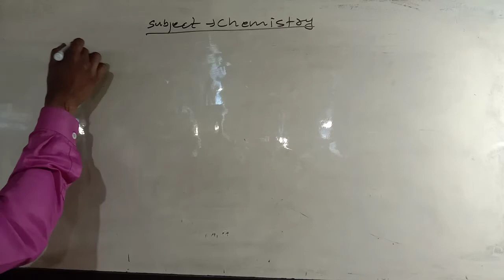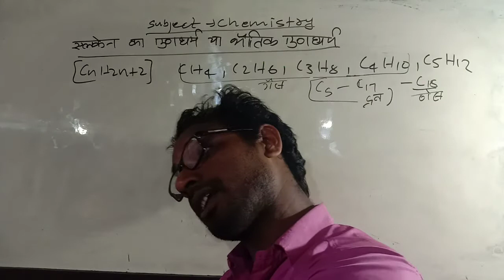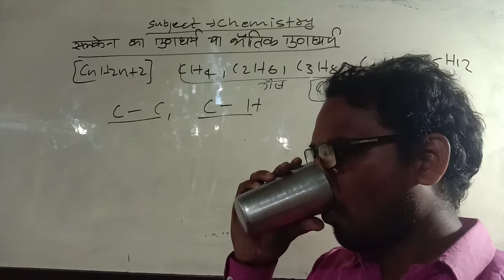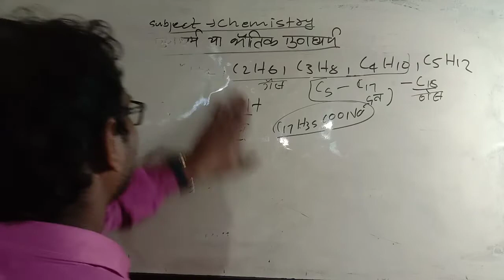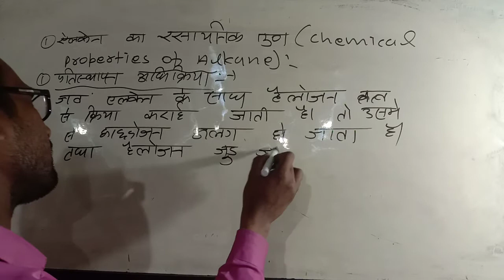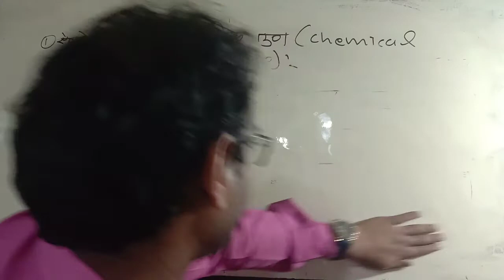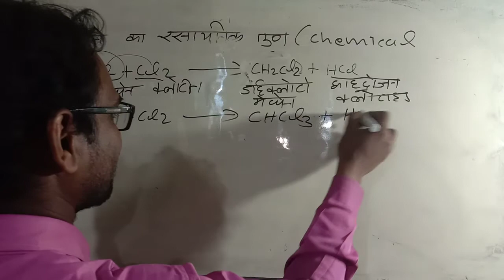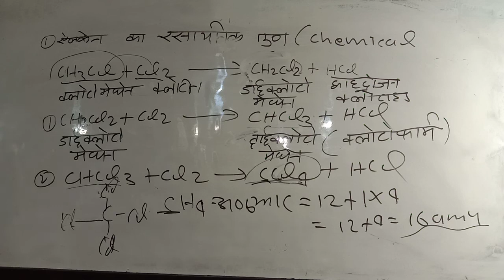class 11 Chemistry lesson hydrocarbon part ३ हाइड्रोकार्बन का भौतिक गुण और रसायनिक गुण